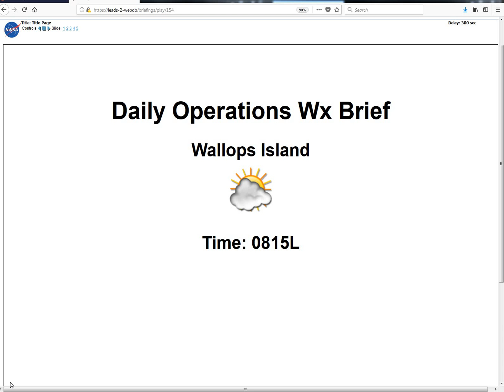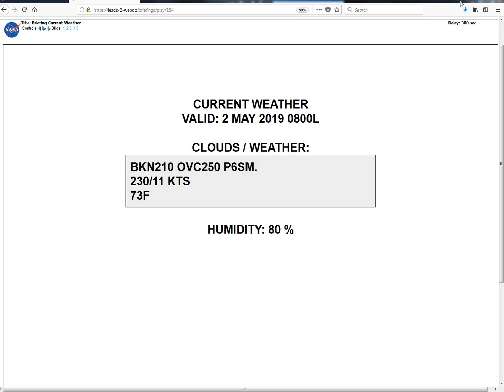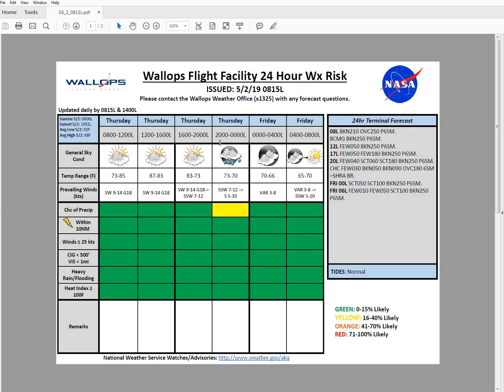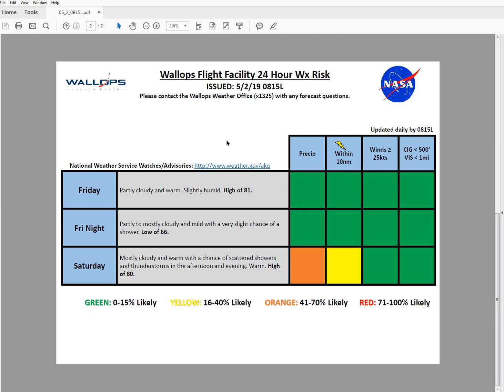5 2 19 0815L